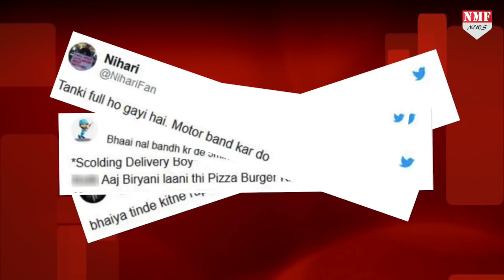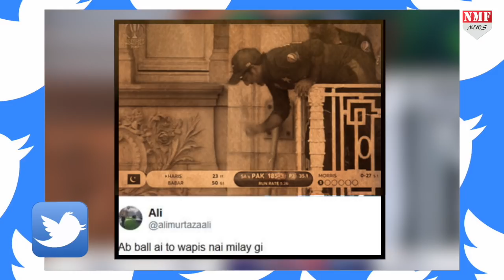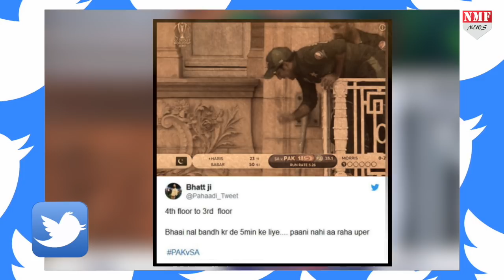South Africa के साथ मैच में Sarfaraz Ahmed बालकनी से लटककर troll हो गए !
पाकिस्तान टीम के खिलाड़ी तो जैसे ट्रोलर्स के निशाने पर ही आ गए हैं…तभी तो ट्रोलर्स इन खिलाड़ियों को ट्रोल करने का एक मौका नहीं छोड़ रहे…पहले भारत के खिलाफ पाकिस्तान की हार ने उन्हें ट्रोल करने की वजह दे दी…और उसके बाद सरफराज अहमद की एक तस्वीर की वजह से वो ट्रोल हो गए….

Producer- Nivedita
Editor- Aditi